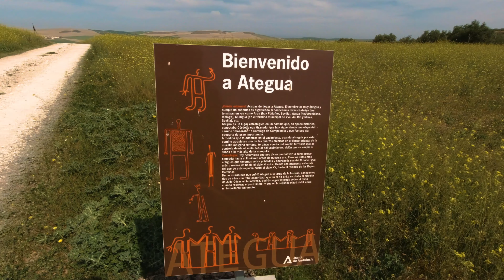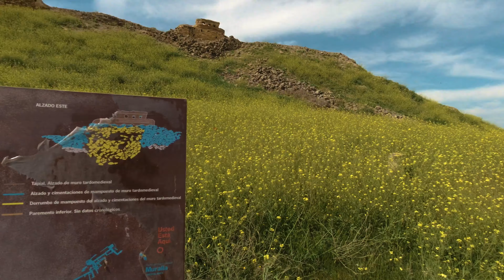I Swear the Gates were OPEN... | Motovlog 04_2023 Spain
On a spin around Cordoba I happened upon the yet unopened archaeological site of Ategua. It's closed, but they left the gate open...
(Also, Semana Santa begins)

A huge thank you to our supporters and friends!

Any feedback, tips, or recommendations, please let me know!